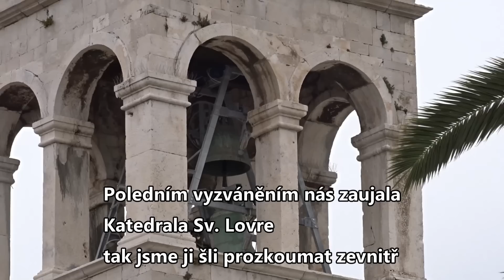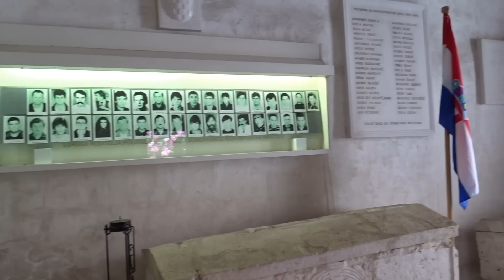Trogir, Chorvatsko - Dovolená 2019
Třetí díl - Trogir
Dovolená v Chorvatsku, Croatia. Vodice, Trogir, Brela.